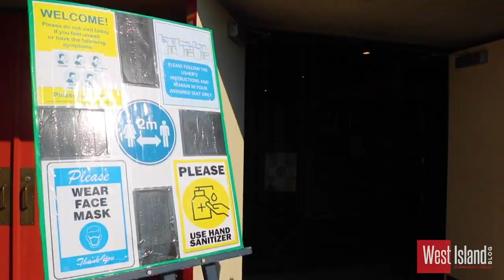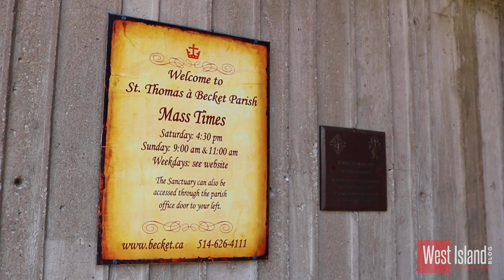Places of worship re-open in the West Island